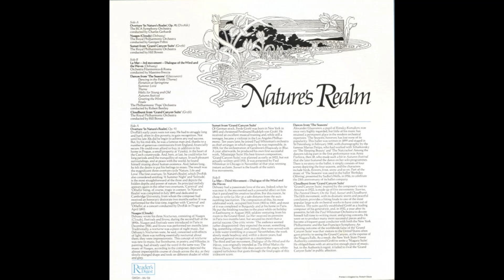Nature's Realm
Record 9: Side B
R1 Orchestra Filarmonica Di Roma - La Mer - 3rd Movement - Dialogue Of The Wind And The Waves (Debussy)
       conducted by Massimo Freccia
The Philharmonic 'Pops' Orchestra - Dances From 'The Seasons' (Glazounov)
R2.a – Dancing In The Fields (Theme)
R2.b – Flirtation At Springtime
R2.c – Summer Love
R2.d – Theme
R2.e – Waltz For Young And Old
R2.f         – Autumn Festival
R2.g – Greeting The Winter
R2.h – Finale
           conducted by Robert Bentley
R3 The Royal Philharmonic Orchestra - Cloudburst From 'Grand Canyon Suite' (Grofe)
           conducted by Hill Bowen

9 Nature's Realm A.